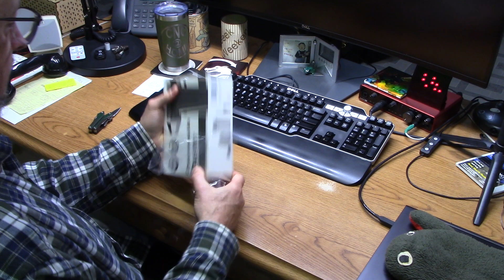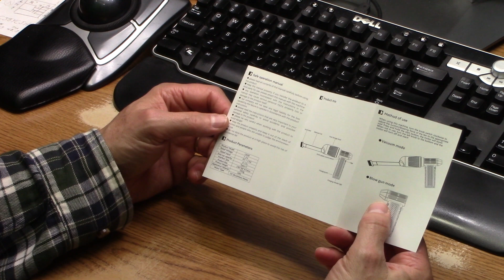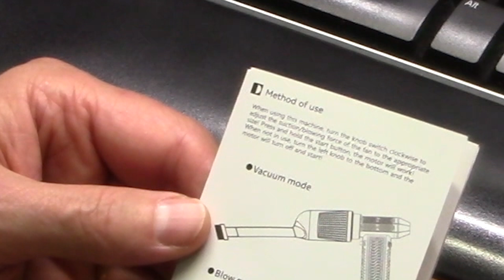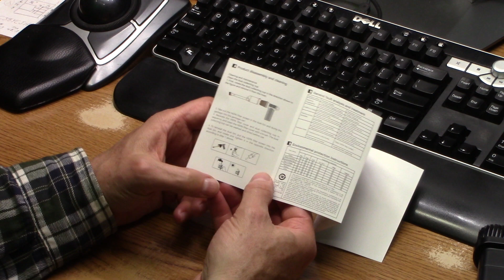LK08 Compressed Air Duster!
Fortakasy sent me an LK08 Compressed Air Duster to test out.  I wanted to see how much blowing power this actually had.  Getting canned air works great but can cost you a bunch of money.  This thing is rechargeable and could always be at the ready.  It also doubles as a small portable vacuum!
UPDATE: After shooting this video, I find myself using this every day!  How did I get along without it. ;-)  I keep finding new uses for it too such as helping to dry out the inside of a saxophone after playing it, cleaning up my table saw especially underneath, and playing with the dog!